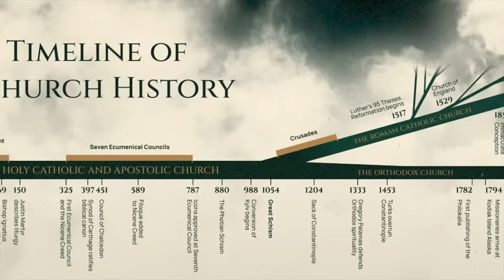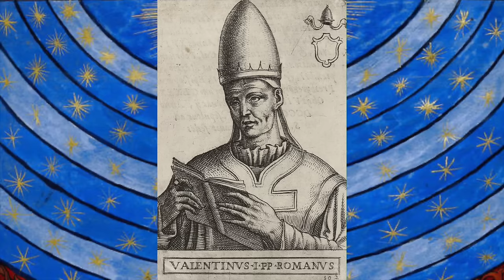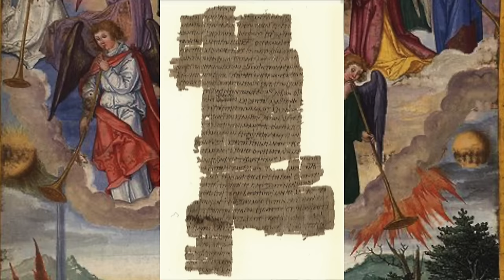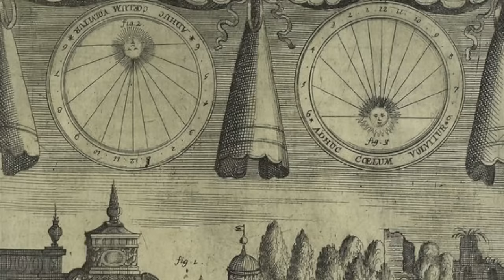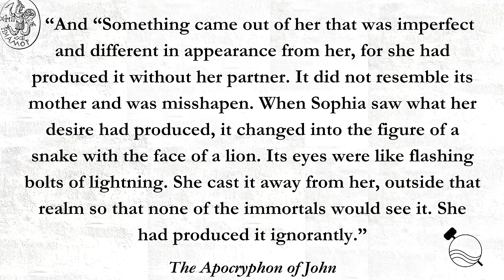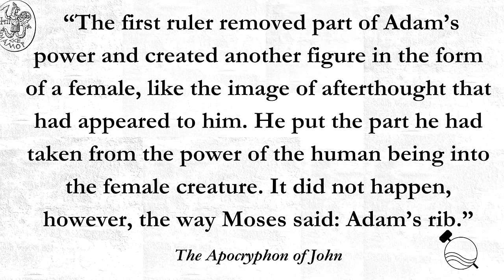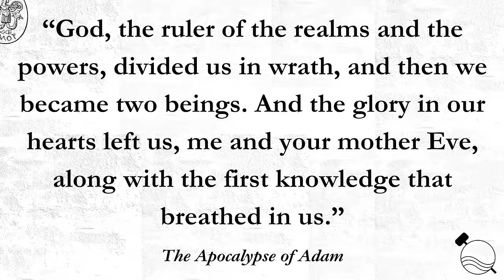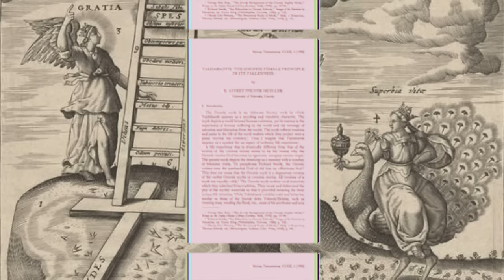The Gnostic Demiurge | A Heresy of Dualism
SOURCES:
Fragments of a Faith Forgotten, by G.R.S. Mead, [1900]
On the Origin of the World ("The Untitled Text”), translated by Hans-Gebhard Bethge and Bentley Layton
The Gnostic Gospels, by Elaine Pagels, [1979]
The Nag Hammadi Scriptures, edited by Marvin Meyer.